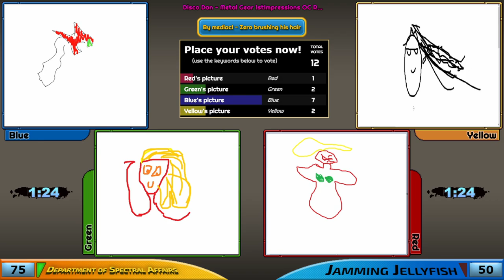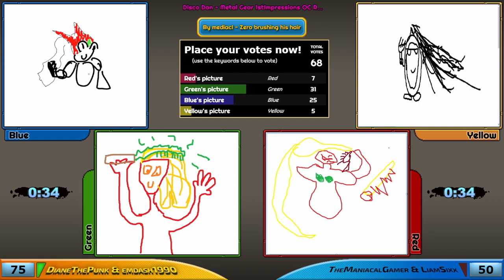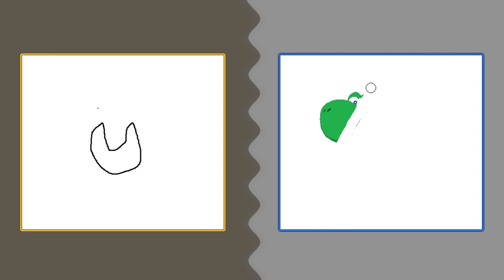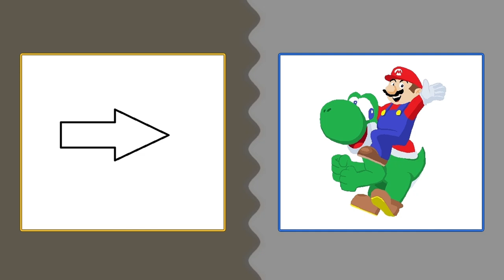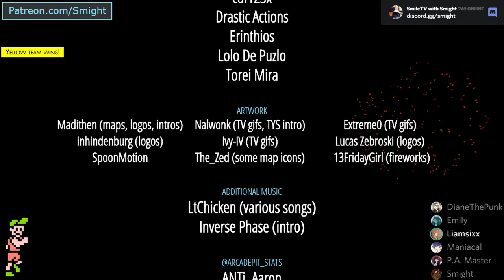Arcade Pit - Year 5, Game #50 (Dept. of Spectral Affairs vs. Jamming Jellyfish)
Y-Team: DianeThePunk & emdash1990
B-Team: TheManiacalGamer & LiamSixx